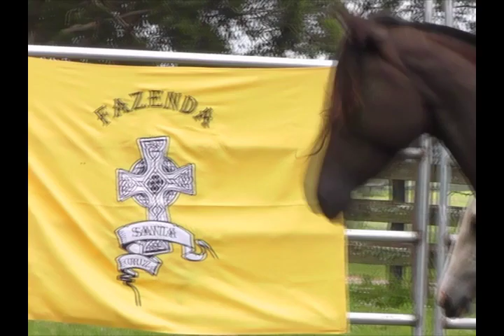LOTE 07 Formiga da Rio Bonito RP 829 Cebruna